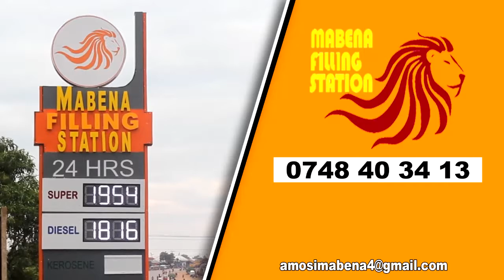MORNING GLORY: Kumtazamia Nyoka Wa Shaba - Mtumishi Christopher Mwambije KKKT TUNDUMA